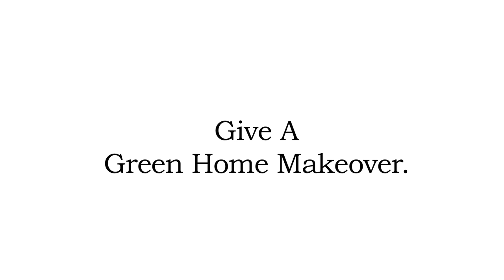Give A Green Home Makeover